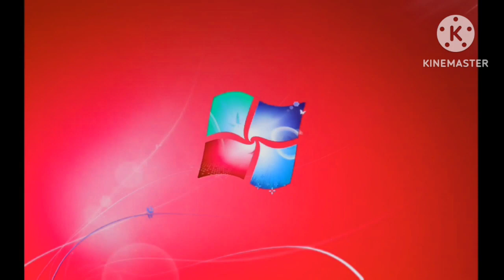Windows 7 Startup Logon NOW MY VIDEO Effects in G Major 2452